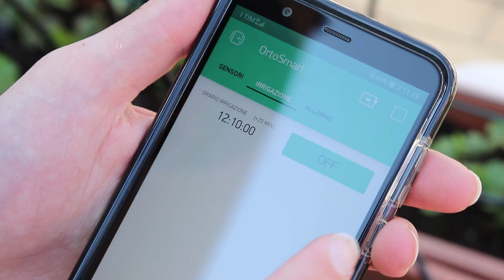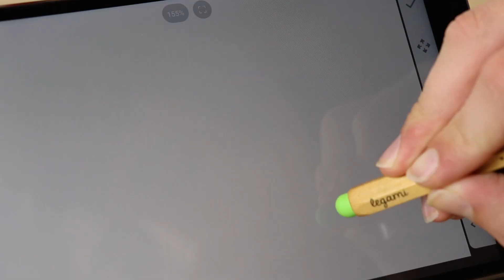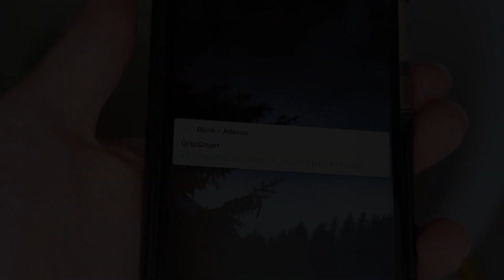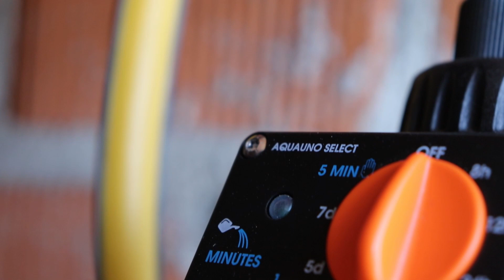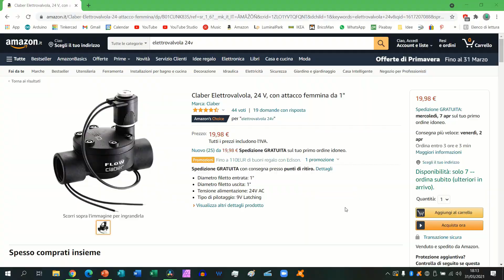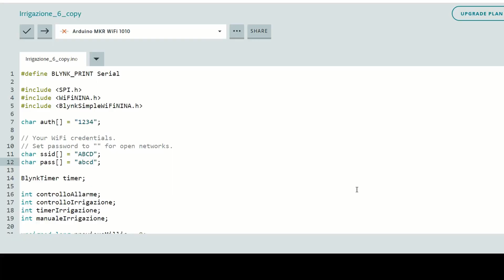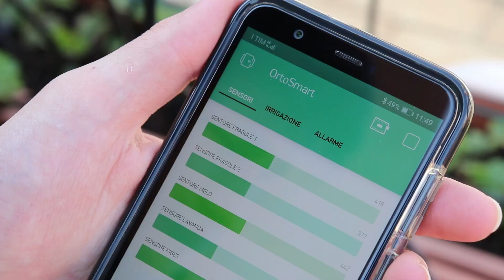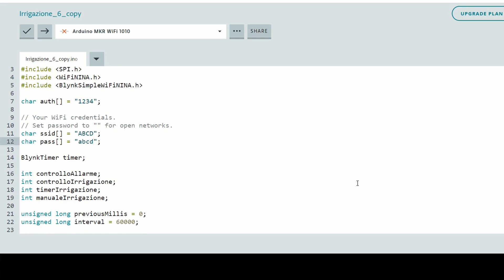Orto sul Balcone Smart Controllato da APP - FAI da TE - Irrigazione Automatica con Arduino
In questo video vi mostro come ho costruito un impianto di irrigazione a goccia smart, ovvero controllato via internet da un'app sullo smartphone. Il tutto sarà controllato da un Arduino MKR 1010 WiFi, a cui ho collegato anche dei sensori di umidità capacitivi, per vedere sull'app i grafici dell'umidità delle piante e la percentuale in tempo reale. La app l'ho creata con la piattaforma Blynk ), un'app fantastica con cui si può creare un'app anche senza sapere programmare con Arduino. Con un po' di codice sull'Arduino si possono comunque fare cose molto più avanzate. La app che vedete nel video è ancora in fase di sviluppo e ha ancora qualche problemino, ma quella di cui vi lascerò il link qui sotto sarà aggiornata per risolvere anche questi piccoli problemi.

La mia app: [questo link sarà disponibile a breve]
La mia centralina di irrigazione (Claber Aquauno Select)
Elettrovalvola a 24V
Trasformatore per elettrovalvola 24V